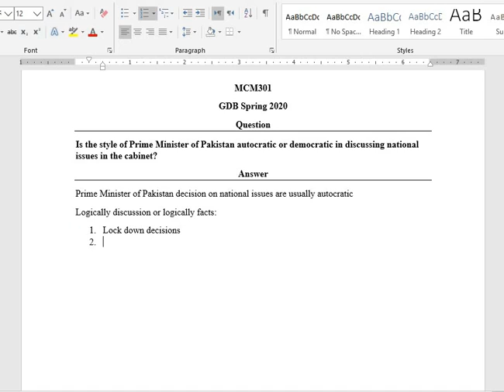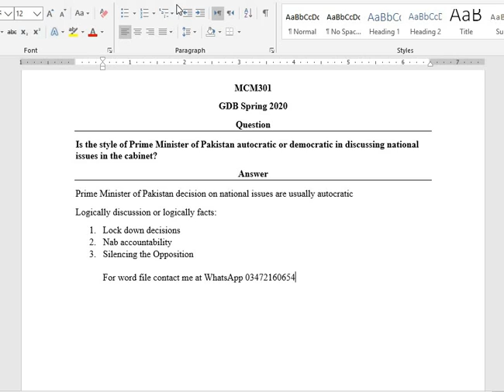MCM301 GDB Solution || MCM 301